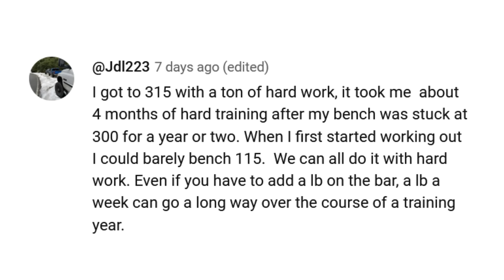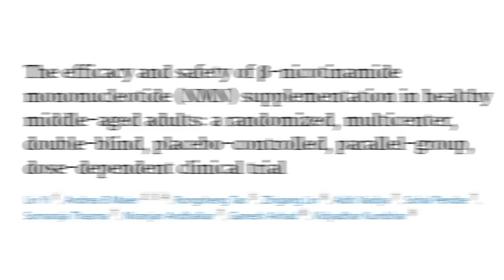315 Is A Mid Level Bench